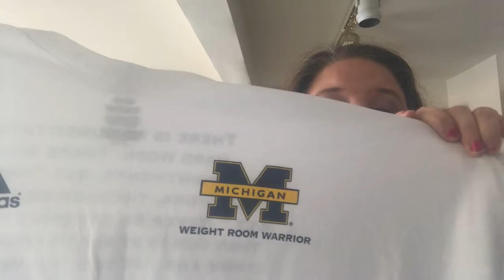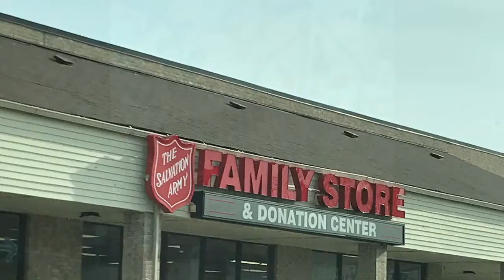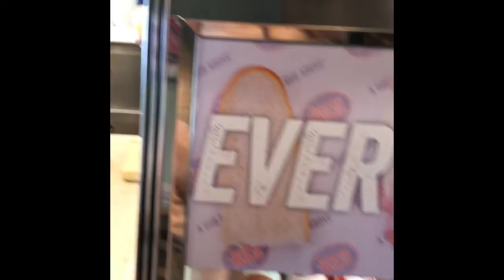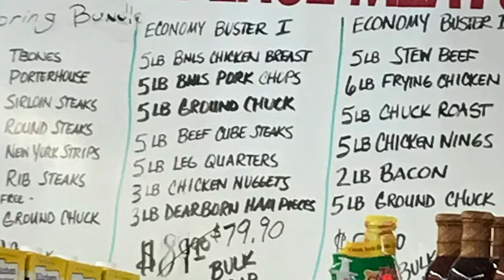3 Day Vlog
Things got a lil busy so I put together what I had filmed!